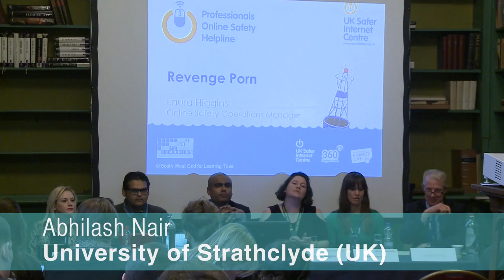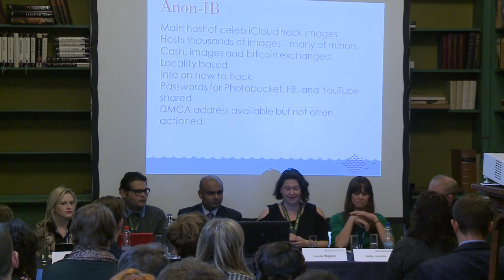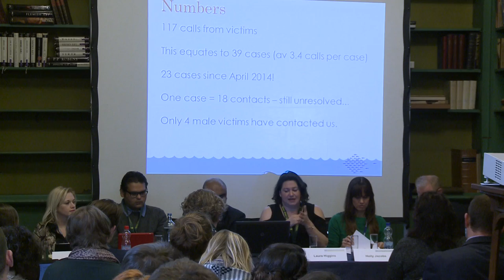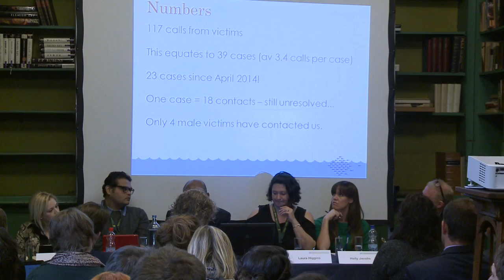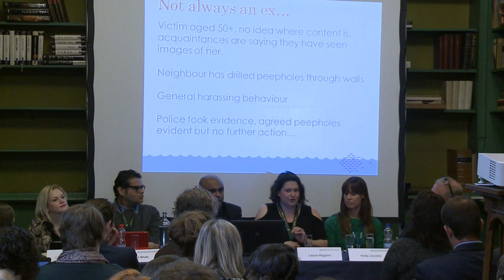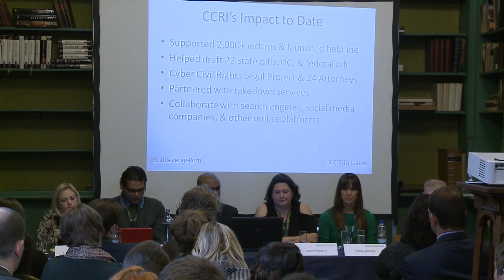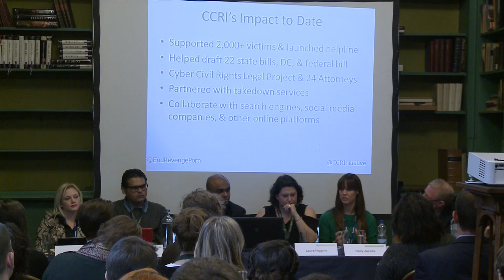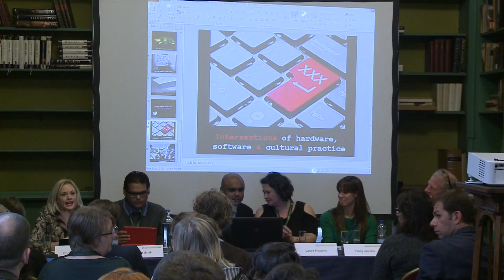CPDP 2015: Revenge pornography. Legal and policy issues.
Organised by CPDP & University of Strathclyde

Chair: Abhilash Nair, University of Strathclyde (UK)

Moderator: Lawrence Siry, University of Luxemburg (LU)

Panel: Christina Gagnier, Gagnier Margossian (US), Laura Higgins, UK Safer Internet Centre (UK), Holly Jacobs, Cyber Civil Rights Initiative (US), Nishant Shah, Leuphana Universität Lüneburg (DE)

The non-consensual disclosure of sexually explicit images, referred to by some as ‘revenge pornography’, raises a number of legal and policy issues. There have been recent initiatives to criminalise ‘revenge pornography’ in various countries, including the US, Australia, Brazil, to name a few. There is also a Bill going through Parliament in the UK, which aims to criminalise ‘revenge-pornography’. Whilst it is clear that non-consensual disclosure of sexual images can cause distress and harassment to the victims, there are diverging views on the proportionality of a criminal offence and its impact on a wider range of free expression. Critics argue that civil remedies might offer a better solution. The role of content providers, search engines and social networking sites in addressing the issue also feature in the wider debate.

The panel aims to explore the various legal, policy and practical implications of regulating so called ‘revenge pornography’. In particular, the panel will consider the following:

What is ‘revenge pornography’?
What privacy issues does it raise?
What is the relationship between consent and revenge pornography?
Which regulatory approaches are available and what are their implications?